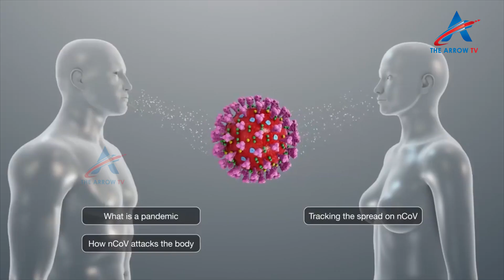కరోనా వైరస్ ముందుగానే ఊహించి తీసిన సినిమా | Contagion Movie About Carona Virus | The Arrow Tv